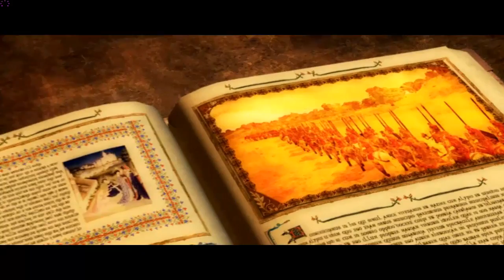Medieval II Total War #01 Podbijamy co nasze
Oś czasu:

1082 - Zdobycie Torunia
1084 - Zdobycie Wrocławia